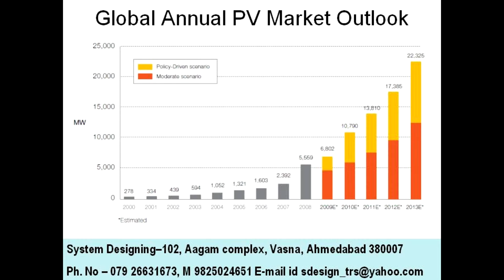1314 Global Annual pv Market outlook System Designing 919898368188